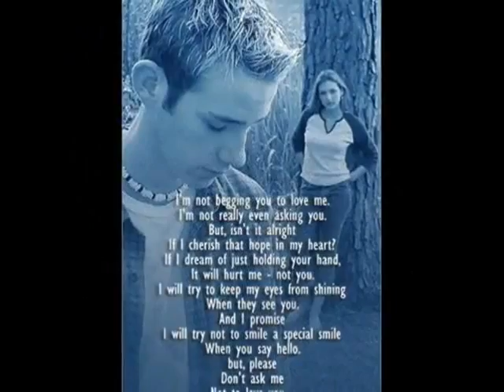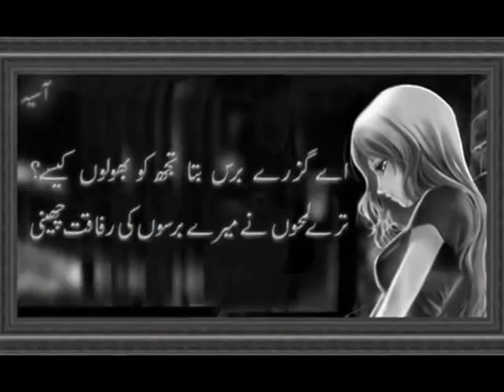jo na mil saka usay bhool ja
Best Poetry in this season